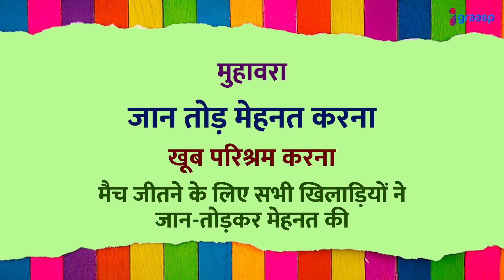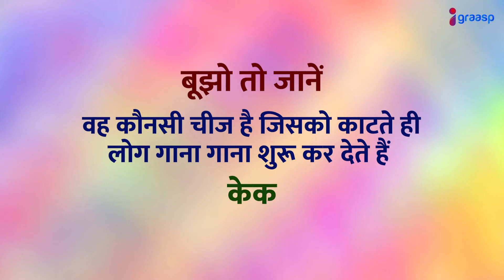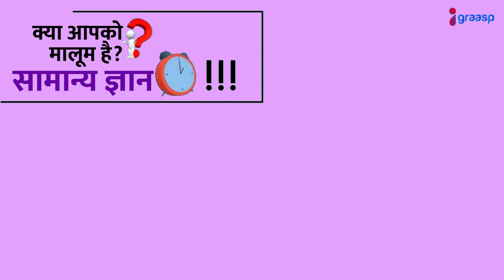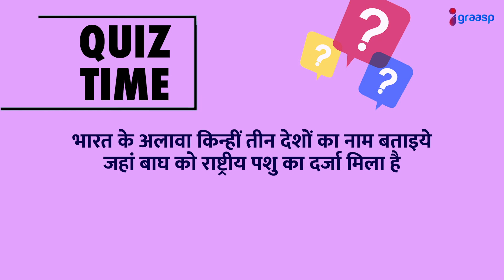कश्मीर में खुला भारत का पहला Igloo Café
कश्मीर में खुला भारत का पहला Igloo Café। सुनहरी जीभ वाली 2 हजार साल पुरानी ममी? मजेदार सामान्य ज्ञान, और बोहोत कुछ। अभी देखें।